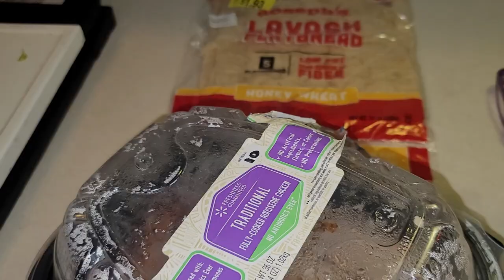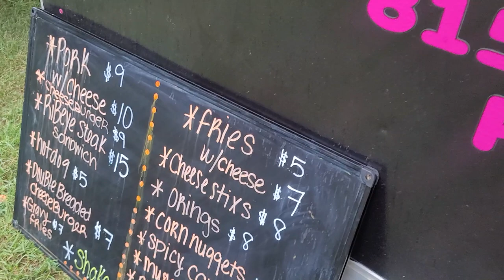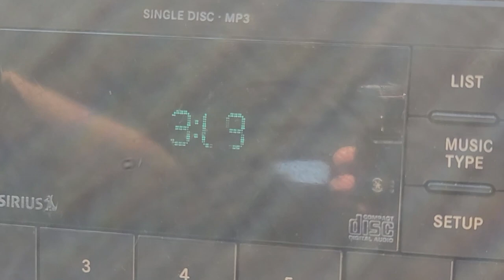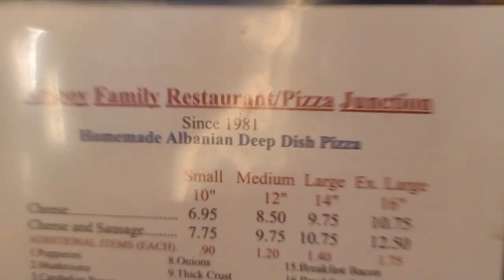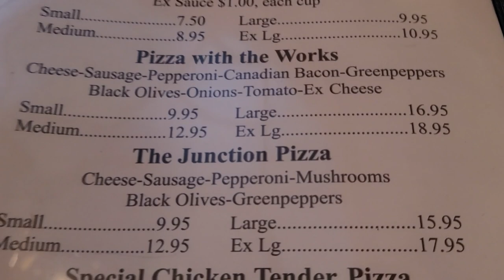Getting Closer To The Event | 🎣Fishing Stuff & Intersting Albanian Restaurant